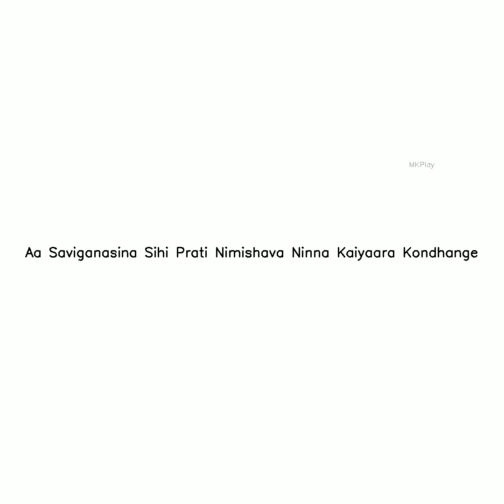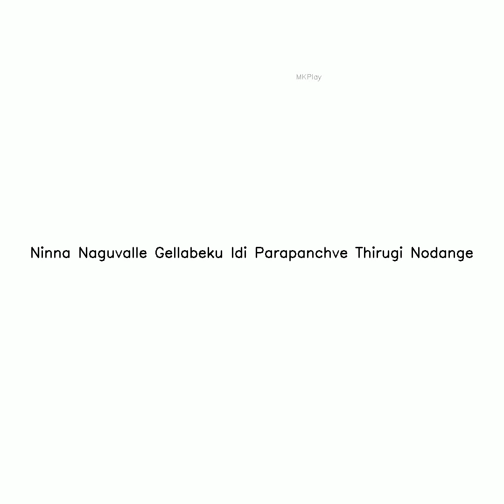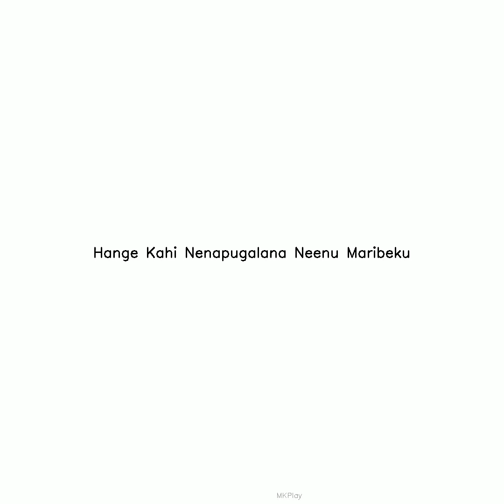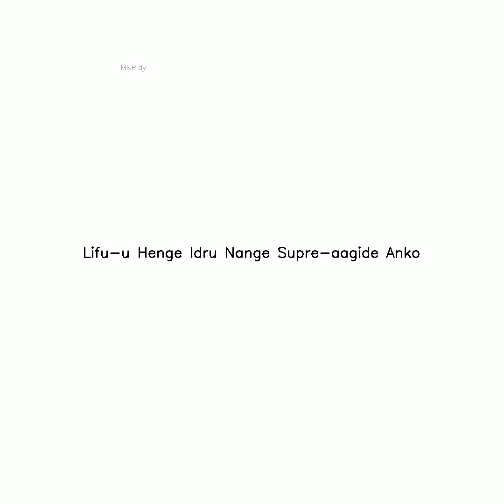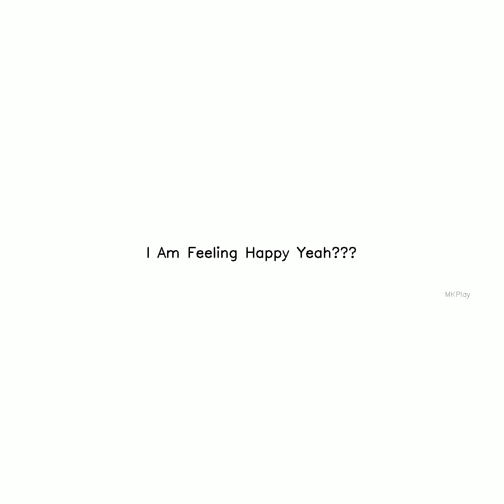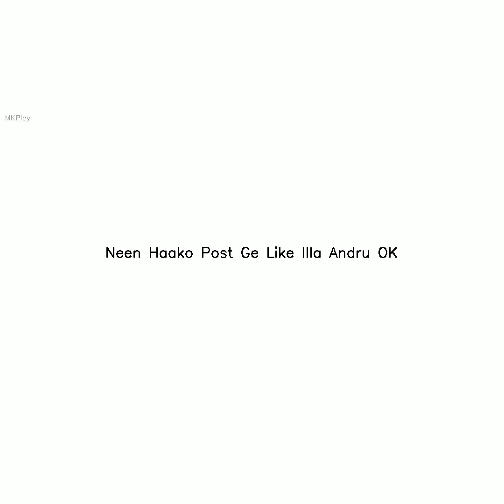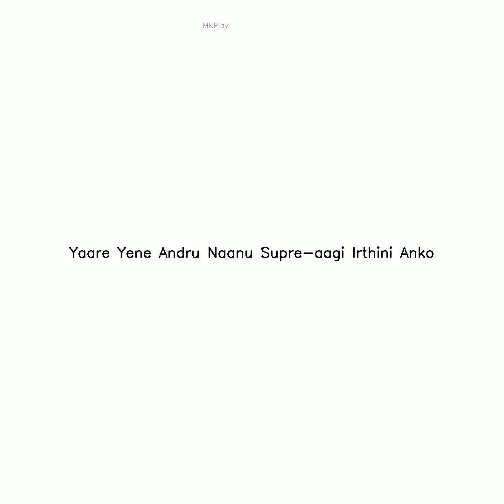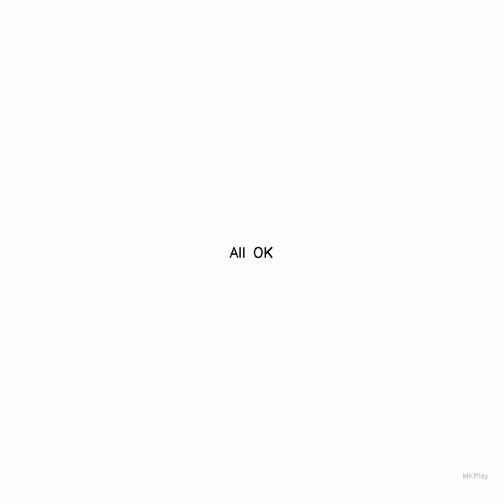lit Subscribe,Like and Share